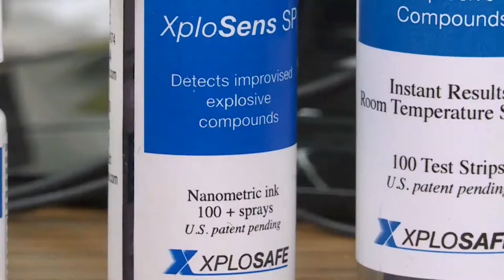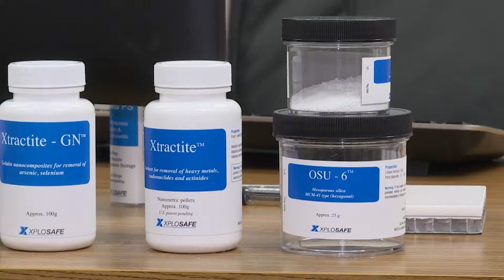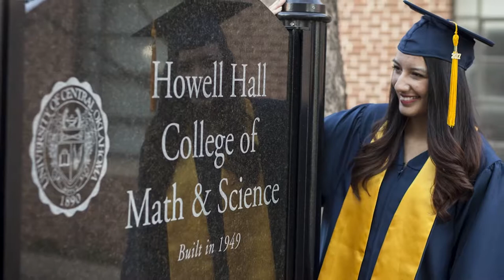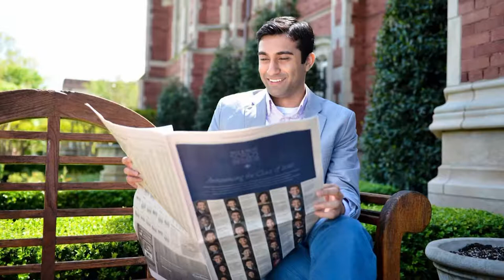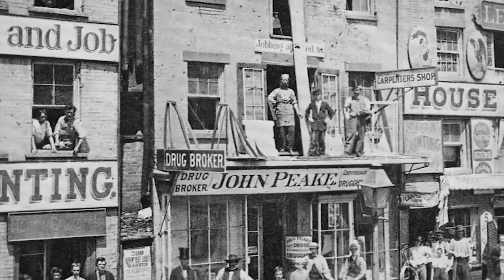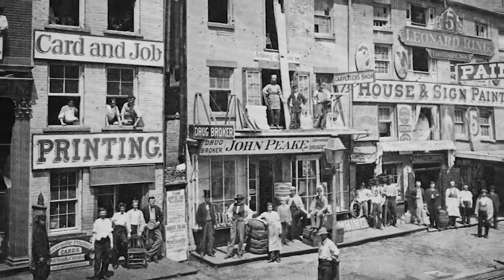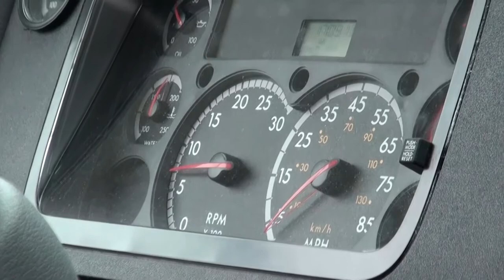Oklahoma Horizon TV Show 1725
This week on “Oklahoma Horizon,” we look at owning your own business and how immigration affects our workforce.